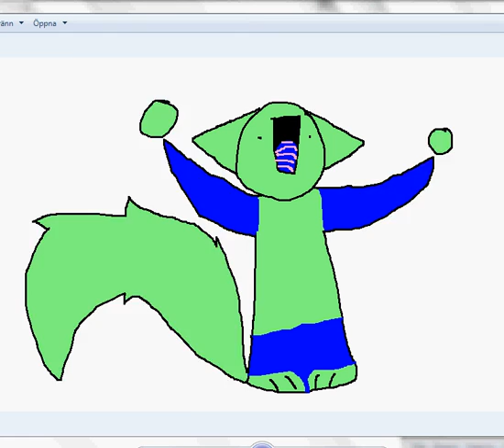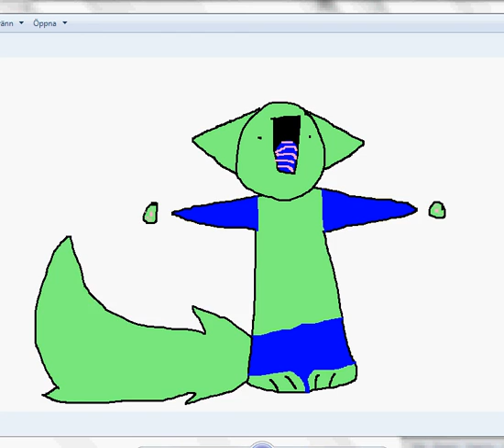Kiwi's Dans ^^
owo Kiwi's TUUUUUUUUUUNNNNNGGGGGGAAAAAA ÄÄÄR SÅÅÅ SÖÖÖÖÖTT!